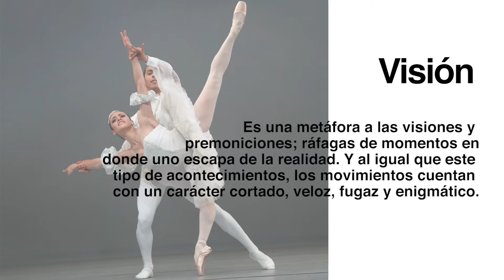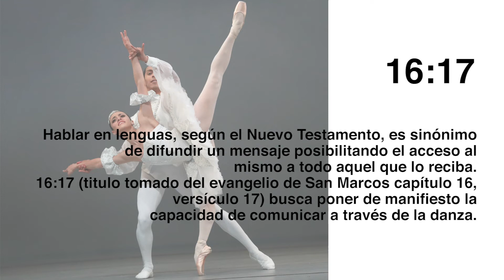DanzaEdoméx: Muestra de obras unipersonales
No te pierdas las transmisión que la Compañía de Danza del Edoméx preparó para deleitarnos este sábado 🩰 Disfrutemos de la Muestra de obras unipersonales que encontrarás sólo aquí, en ⏯️ CulturaEnUnClick 3.0 🤩